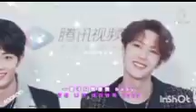I don't want a guest_Part 1#wangxian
Neither it belongs to reality nor I support LGBTQ.